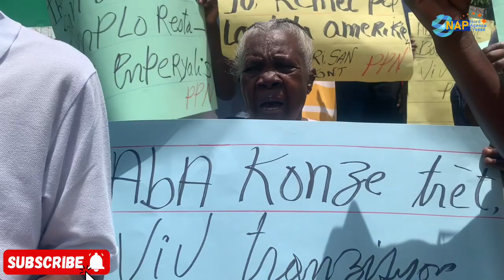Pati popilè Nasyonal fè yon sit-in devan delegasyon Okap la,yo kritike konsèy la kap goumen pou gato